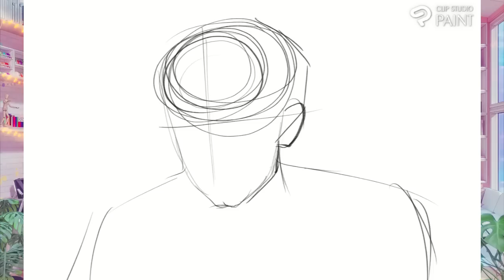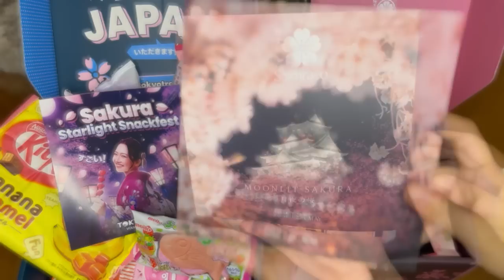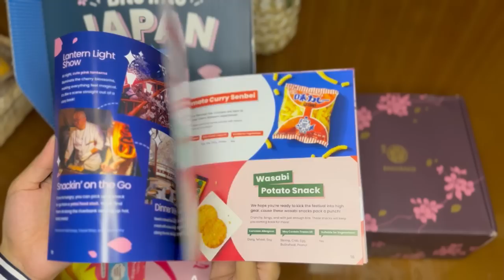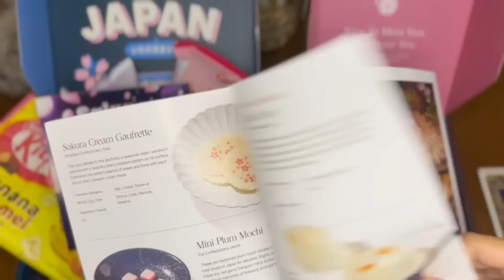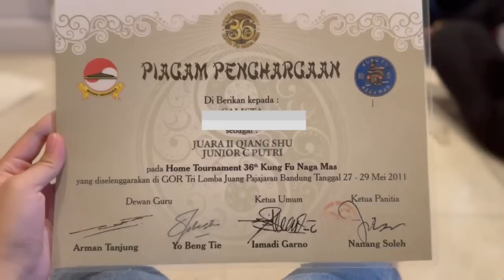Danny Gonzalez Exposes My Telekinesis Era (STORYTIME)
00:00 Intro
03:05 "Brain Activation" Course
12:05 TokyoTreat and Sakuraco
15:05 Merpati Putih
27:22 Results + Fanart

【Ｓｏｃｉａｌ　Ｍｅｄｉａ】

danny gonzalez callimara storytime